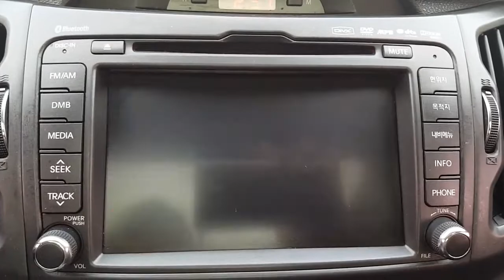Korean Used Car - 2012 Kia Sportage R LIMITED 4WD A/T FULL OPTION [Autowini.com]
2012 Kia Sportage R LIMITED 4WD A/T FULL OPTION for sale.

Best Regards,